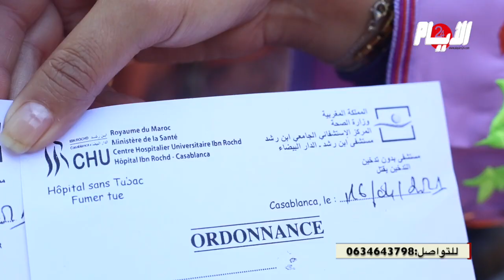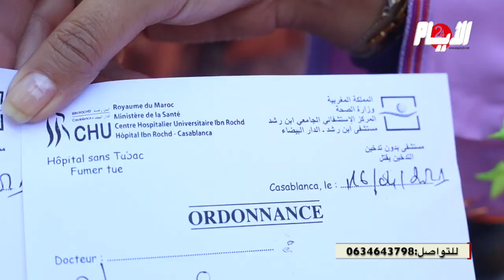خطيير جدا..صاحب محلبة يستدرج طفلة 8 سنوات ويغتصبها وأمها تنهار : بنتي مْشات ضحية وهو باقي حُر